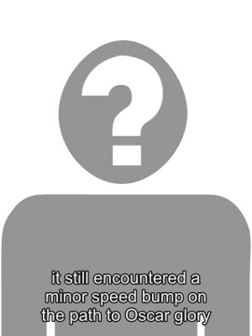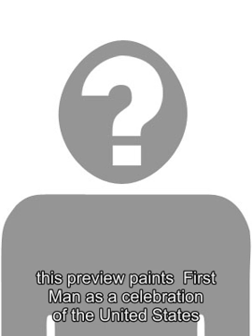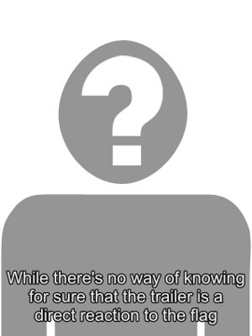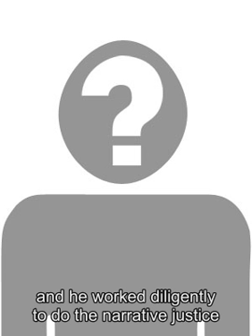An unlikely winner in the long-running bull market: Health insurers